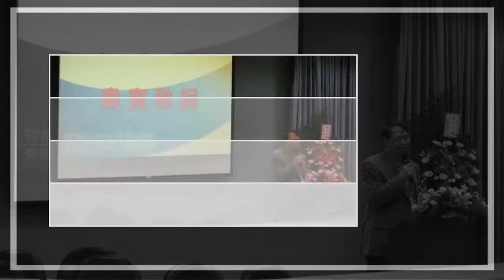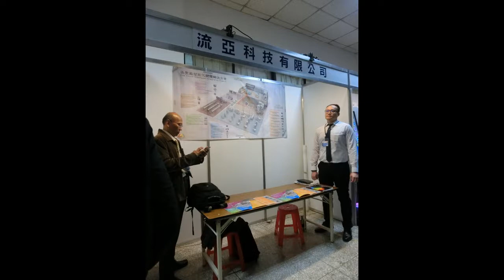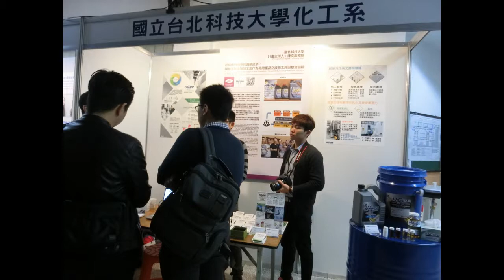2017 智能化技術產學論壇花絮